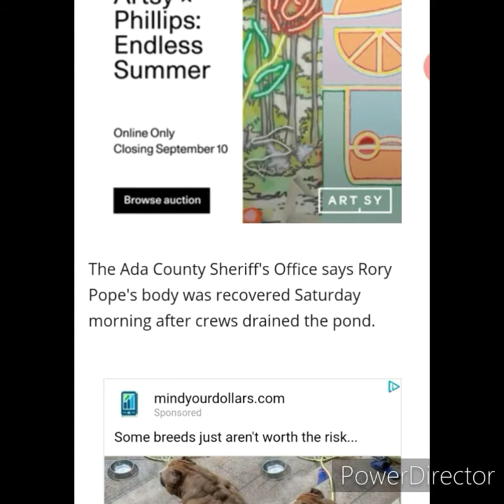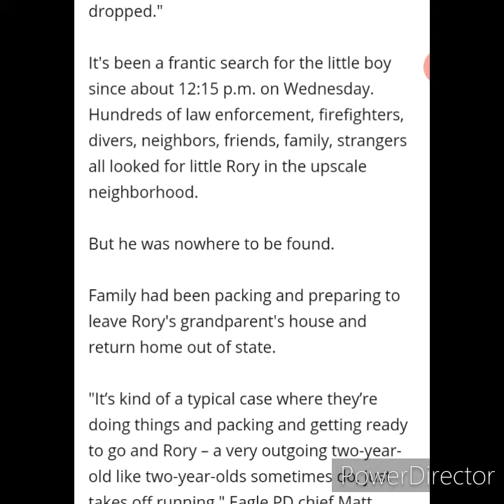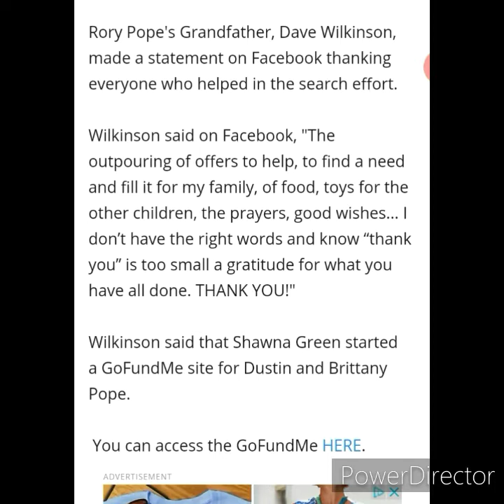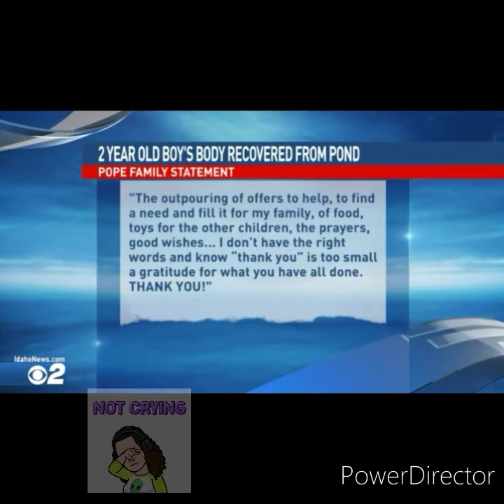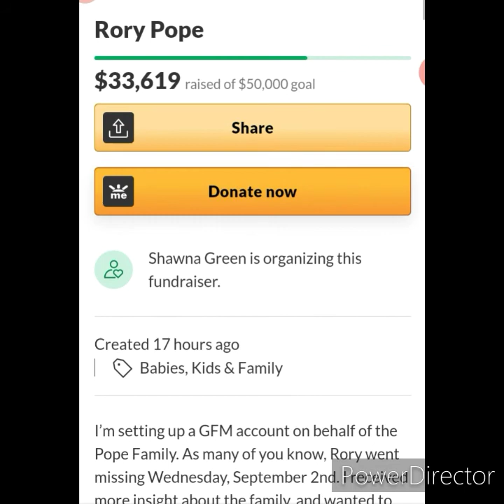RORY POPE BODY FOUND -NOT THE UPDATE WE WERE HOPING FOR!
Poor little Rory was found today, not what we were hoping